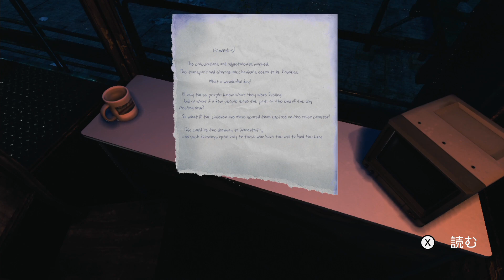夜の遊園地ツアー 【THE PARK】 Switch版 実況play ＃２ 【ザ・パーク】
不気味な『夜の遊園地』を私と一緒に巡りましょう…
待ち時間無しでアトラクションを楽しみましょう…

製品名：THE PARK【ザ・パーク】
メーカー：テヨンジャパン
ジャンル：アドベンチャー/シミュレーション/その他
対応ゲーム機：Nintendo Switch
プレイ人数：1人
CEROレーティング：C（15才以上対象）
発売日：2020年9月24日
価格：1.000円（税込）

♪音楽＆SE：『魔王魂』様
フリー音楽素材探すなら『魔王魂』
♪音楽＆SE：『おとわび』様
フリー和風音源探すなら『おとわび』